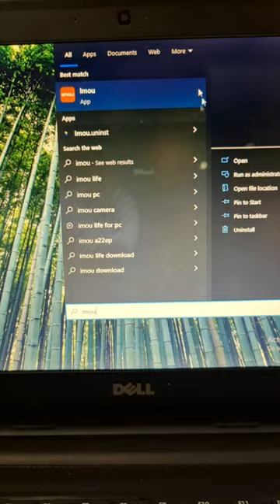Xem camera Imou trên PC